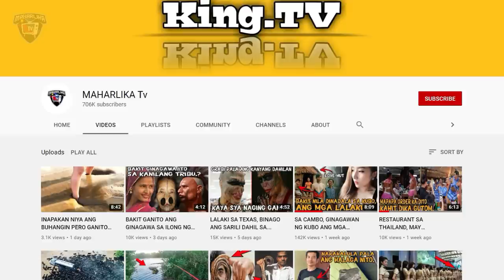Grabe Ang Babaeng Ito Hindi Nakapagpigil | Mga Nakakatawang Pangyayari Sa Sports